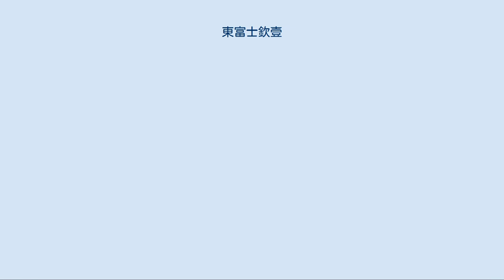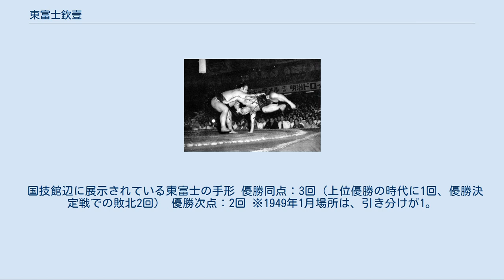東富士欽壹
東富士 欽壹（あずまふじ きんいち、1921年10月28日 - 1973年7月31日）は、東京市下谷区（現・東京都台東区）出身の元大相撲力士・第40代横綱・元プロレスラー・実業家。
本名は井上 謹一（いのうえ きんいち）。
 子供時代から巨躯・怪力で、大人に交じって家業の鉄工所を手伝っていたことから“下谷に怪童あり”と評判になる。
その評判を聞きつけた富士ヶ根が勧誘して入門させ、1936年1月場所に初土俵を踏む。
しかし、緊張から鍛え上げられた力を発揮できずに前相撲を通過して番付に載るまで2年を要したが、幕下時代から双葉山定次に目をかけられ、「キン坊、来い」と呼ばれては猛稽古で鍛えられた。
 双葉山定次の猛稽古によって順調に力を付け、1942年1月場所で新十両昇進。
1943年1月場所では十両東2枚目の地位で14勝1敗の十両優勝を果たすと、同年5月場所で新入幕を果たす。
十両上位で14勝の好成績を残したことで新入幕の場所は東前頭8枚目に位置づけられ、いきなり横綱・三役陣と総当りさせられたが、照國萬藏・安藝ノ海節男の2横綱には敗れたものの、2関脇・1小結を倒して10勝5敗の好成績を残した。
前頭筆頭で迎えた1944年1月場所7日目には、かつて胸を借りた双葉山の横綱土俵入りで露払いを務めた（太刀持ちは前田山英五郎）。
 その後も1場所途中休場による負け越しがあったもののすぐ幕内上位に定着し、新関脇での1944年11月場所では東西の編成替えで初めて双葉山と敵方になり、同場所6日目にその双葉山定次を上手投げで破って恩を返した。
この取組が、結果的に双葉山が土俵に上がっての最後の敗戦にもなった。
 第二次世界大戦中の一時期は、出羽海部屋に身を寄せて巡業や稽古を共にした。
そのまま移籍する話も持ち上がり、当人も出羽海側も移籍のつもりだったが、高砂一門の総帥である前田山がこれを認めなかったことで、東富士は半ば脱走するように出羽海部屋を去らなくてはならなかった。
しかし、この一件が背景を知らない出羽海の力士との間に遺恨を残すことになり、これも本場所で実力を発揮しきれなかった一因と考えられている。
 1945年6月場所は、戦局の悪化によって旧・両國国技館にも空襲があり、それによって天井に穴が開いた状態で開催されたことで、晴天のみ7日間興行となった。
東富士はこの場所を羽黒山政司・佐賀ノ花勝巳の1横綱1大関はじめ対戦のあった三役力士はすべて破って6勝1敗の好成績を残した。
この1敗は6日目、朝からの雨で中止と決めつけて昼から酒を飲み、予定通り開催と知って慌てて国技館に駆けつけて出場、平幕の十勝岩豊にうっちゃりで敗れたものである。
この失態によって優勝はこの場所7戦全勝だった備州山大八郎に浚われたが、前場所の9勝1敗（優勝同点）に続く好成績だったことで関脇を2場所で通過、戦後最初の場所となった1945年11月場所で大関に昇進する。
 新大関の場所は全勝の羽黒山に敗れただけの9勝1敗の星を残したが、1946年の巡業で右足に重傷を負い、直後の11月場所は平幕戦だけで3敗するなど7勝6敗。
これ以降は後遺症で成績が不安定となる。
1947年6月場所では9勝1敗で羽黒山と前田山、力道山とともにこの場所からはじまった優勝決定戦に出場するが、1回戦で前田山に敗れ、続く11月場所は新鋭の千代ノ山に叩き込みに敗れるなど6勝5敗に終わる。
 1948年5月場所では力道山にうっちゃりに敗れただけの10勝1敗で初優勝。
力道山に敗れた1番は、力道山が立ち合いから猛烈に突っ張って出て、東冨士は左を差すと一気に出て土俵際、腰を落として寄り倒そうとしたが、力道山は必死にこらえ、力を振り絞って右へうっちゃった、という流れであった。
同10月場所は増位山大志郎に本割・決定戦ともに敗れて優勝同点だったもののやはり10勝1敗で、場所後に横綱免許を授与された。
これは吉田司家が授与した最後の横綱免許となった（次に昇進した千代の山からは協会が授与するようになった）。
 東富士（左）が上手投げで栃錦を破った瞬間（1953年10月29日・秋場所11日目） 新横綱の1949年1月場所から高砂部屋の所属となる。
この場所6日目の神風戦は相手のまぶたが切れて出血のために取組続行不能とされ痛み分けとなり、この1分があって同部屋で平幕下位の國登を半星差で追う...